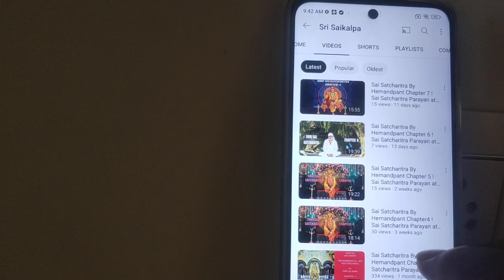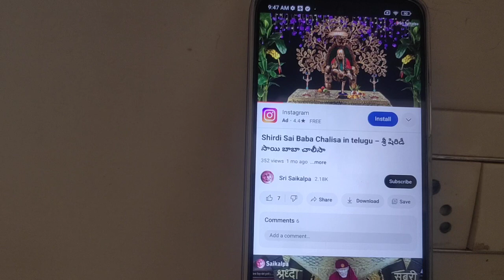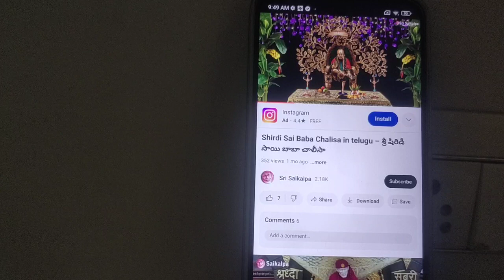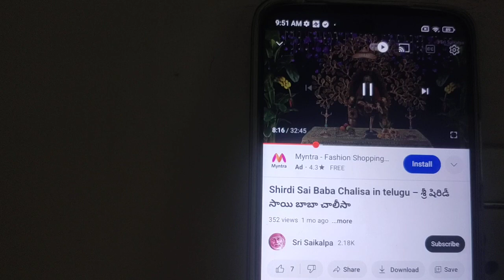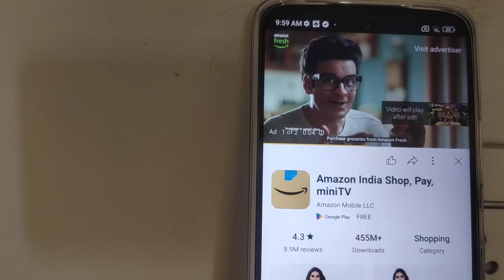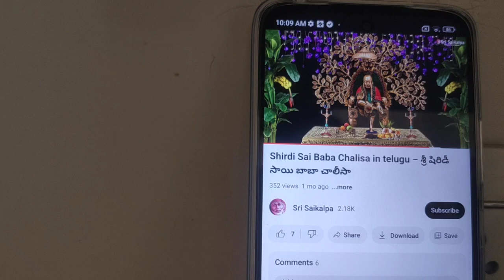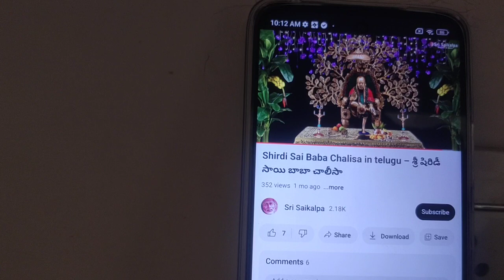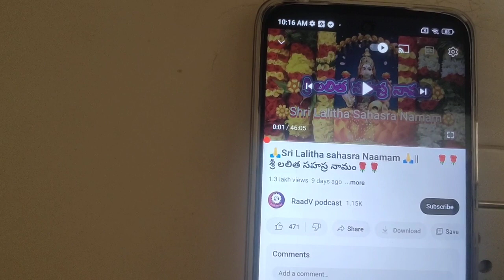Redmi 12 5g 8gb ram and 256gb ROM || Redmi 12 5g battery drain test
I have  Redmi 12 5g battery drain test from 91 percentage battery to playing the video 34minutes end.